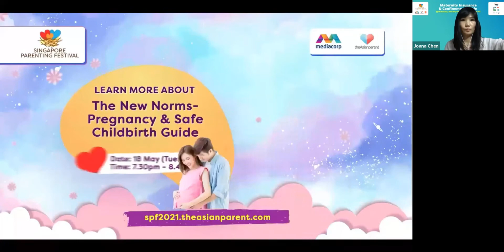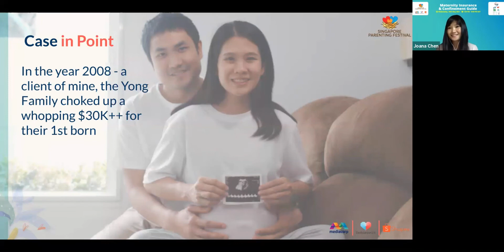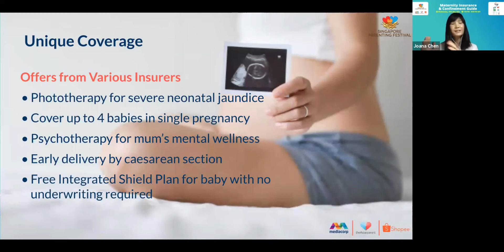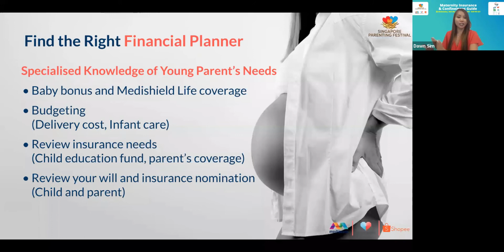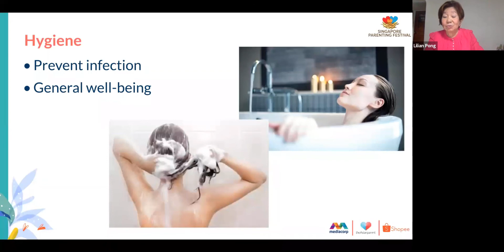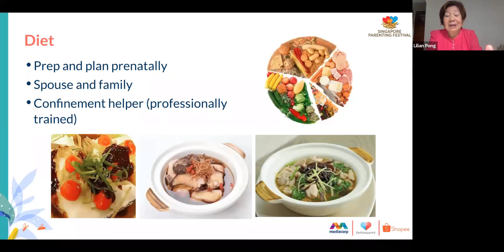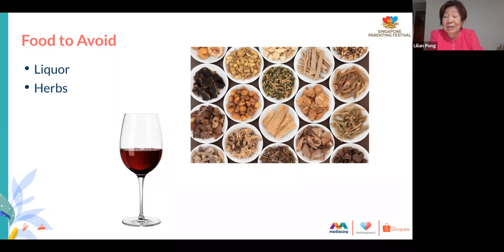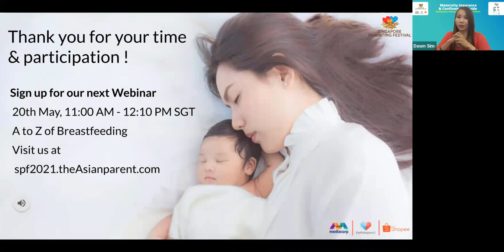Maternity Insurance & Confinement Guide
Pregnancy is an exciting journey but it also comes with uncertainties for the parents-to-be. To provide you all the answers about the importance of Maternity Insurance and Best Confinement Practices, we bring to you a webinar on ‘Maternity Insurance & Confinement Guide’ during the Singapore Parenting Festival.

Learn more about ways to be financially prepared before your little one arrives and about the best confinement practices. Do tune in to our informational Zoom Webinar wherein our speakers talk about:

Maternity Insurance
- Post COVID Maternity Insurance 101 (what all it covers and doesn't cover, what to look for in Maternity insurance in new norms)
- Benefits of Maternity Insurance
- Is Maternity Insurance really necessary?
- How to manage your finances when you are planning a family

Confinement Guide
- Confinement Practices
- Confinement Diet
- Benefits of Confinement Food